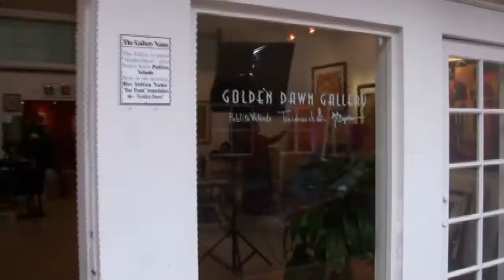Margarete's chapter painting #10 - and it's her largest work yet this year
This is #10 in Margarete's chapter paintings for her new book "Teaching My Spirit To Fly"
Her largest painting so far this year, at 5 feet tall by 8 feet wide - it is all WOW!
Color? You want color?  Hold on!